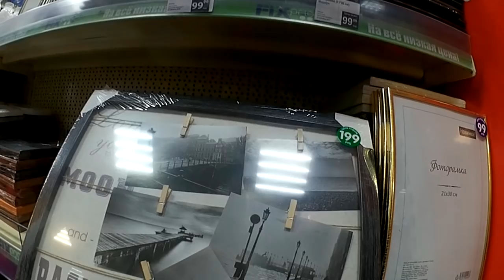КАК ТАКОЙ СТРОЙНОЙ ДАМЕ ВСЕ МОЖЕТ БЫТЬ МАЛО?!😀😅😈👀 ПОКУПКИ ВО!ВА!/ FIXPRICE